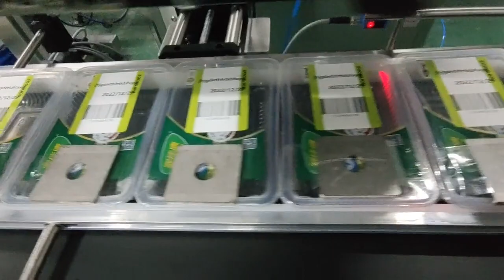Automatic real time one label printing food tray case top side labeling machine